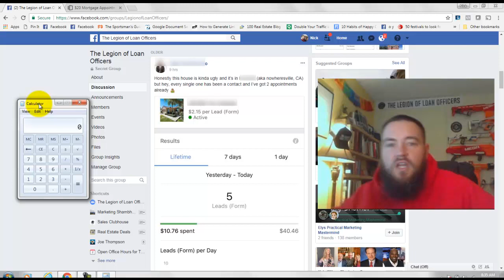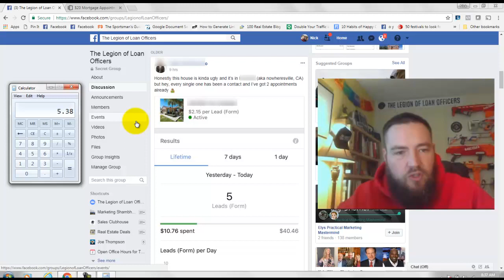PROOF: $5.38 Mortgage Appointments from Facebook Ads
Watch this proof video from inside the Legion of Loan Officers private group how this California Loan Officer is getting mortgage appointments for $5.38 from Facebook Ads.

Will you do the same thing?

You have to be inside to find out...

Facebook mortgage leads for $2.15 and mortgage appointments for $5.38!

Are you a Loan Officer looking for a better way to get exclusive leads, get more Realtors partners, and have more inbound referrals from your database?

We're doing that inside The Legion of Loan Officers.